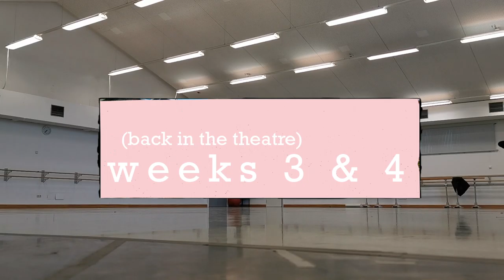Ballerina performs to an EMPTY theatre! ✰ Rehearsals and livestreams during lockdown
I performed to an empty theatre! Corona virus cannot hold ballet dancers down any longer. 😆

BALLERINAANDHOME
Hi, I’m Jeanette Kakareka!
Professional ballerina with a passion for⇩
BALLET // TRAVEL // DIY // RECIPES+

I hope you’re all safe and healthy! Man, I am so sick of living room ballet. So I am so grateful that here in Europe many companies are figuring out ways to return safely to the studios. Although our ballet company’s “work day” is still not back to how it used to be, you can watch how it transforms over the 4 weeks I filmed for this video.

I’ll take you backstage to see how I prepared for a recent performance to an empty theatre, which was livestreamed.

To watch one of the livestreams I’ve been involved in ✰
➭ Kairos by Wayne McGregor, performed with my fiancé Jinhao Zhang (1hr6min into the video)

Additionally, check out a ballet podcast that I’ve been working on BLAB SWANS ✰